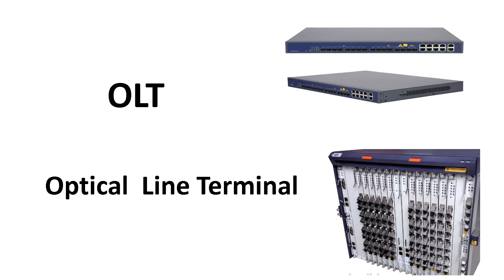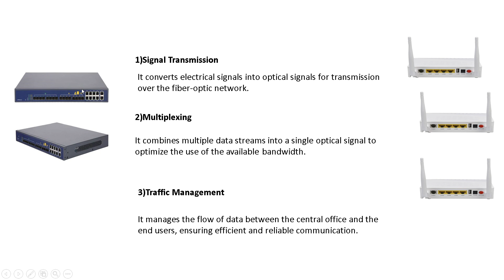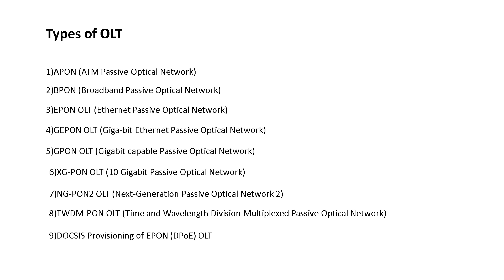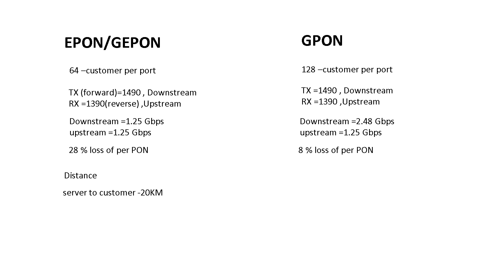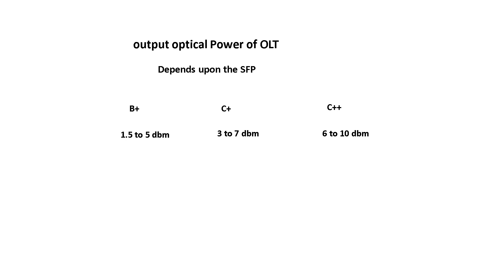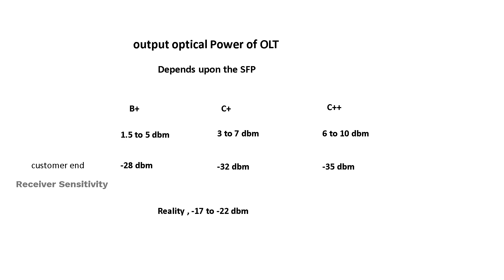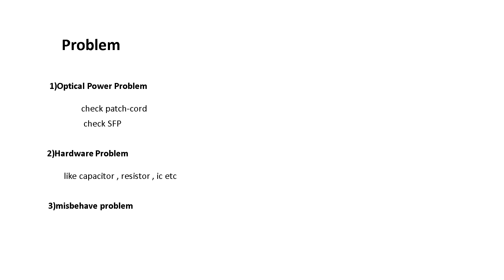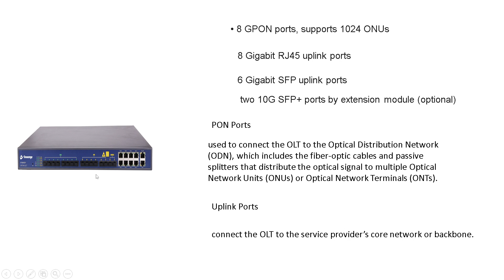OLT (optical Line Terminal) full details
OLT
1)Signal Transmission
2)Multiplexing
3)Traffic Management
Types of OLT
1)APON (ATM Passive Optical Network)
2)BPON (Broadband Passive Optical Network)
3)EPON OLT (Ethernet Passive Optical Network)
4)GEPON OLT (Giga-bit Ethernet Passive Optical Network)
5)GPON OLT (Gigabit capable Passive Optical Network)
6)XG-PON OLT (10 Gigabit Passive Optical Network)
7)NG-PON2 OLT (Next-Generation Passive Optical Network 2)
8)TWDM-PON OLT (Time and Wavelength Division Multiplexed Passive Optical Network)
9)DOCSIS Provisioning of EPON (DPoE) OLT
TX (forward)=1490 , DownstreamRX =1390(reverse) ,Upstream
Downstream =1.25 Gbps
upstream =1.25 Gbps
server to customer -20KM
Sever to server -60 KM
Epon -64 –customer per port
GPON -128 customer per port
output optical Power of OLT

Green light
red light
orange light
uplink
pon port
optical power problem and their solution